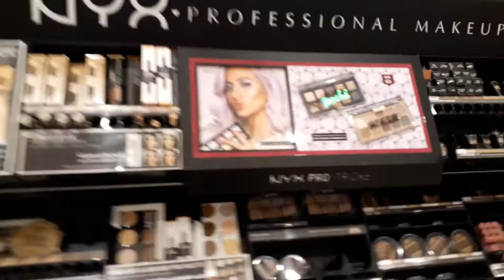Branded Makeup Kit With Price ! Bridal Makeup Kit List With Name And Price In Hndi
Oder Now To Get Discount

branded makeup product

About This Video - Product Details :
1. Moisturiser
    Nivea soft light moisturiser 25 ml Rs.36
    Lakme peach milk moisturiser Rs.190
2. Primer
    Lakme absolute blur perfect makeup primer Rs.675
    Blue heaven studio perfection primer Rs.300
    colorbar primer
3. Foundation
     Nykaa skingenius foundation ( dry skin) Rs.575
     Maybelline fit me matte poreless foundation Rs.575
     Olivia liquid foundation Rs.100
4. BB & cc creams
    Ponds bb cream Rs.80
    Lakme 9 to 5 cc cream Rs.120 for 9 gms
    Avon skin goodness cc cream with spf 50 pa+++ Rs.439

      Lakme absolute lip pout matte Magenta magic Rs.650
      Lakme 9 to 5 creaseless lipstick magenta mind Rs.350
      Lakme absolute lip gloss plump & shine Rs. 450
      Avon simply preety colorlast lipstick CL20 luscious cherry
      Rs.200-250
      Swiss beauty non transfer matte lipstick no.138 burgundy
      Rs.200-250
      Wet n wild catsuit liquid matte lipstick give me mocha Rs.500
21. Makeup setting spray
      Incolor master fix wear boosting oil free makeup setting spray
      Rs.300
      Miss claire matte finish setting spray Rs.500
      Miss claire dewy finish setting spray Rs.500

 What i m wearing in this video :
💄 Lipstick : Wet n wild megalast catsuit liquid matte lipstick - missy & fierce

NY Bae Kohl, White - The Big Apple Of My Eye (0.25 g)
NY Bae Kohl, Black - The Big Apple Of My Eye (0.25 g)
Purplle Ultra HD Velvet Matte Lipstick, Red - Wandering Companion 1 (2.5 g)
Purplle Concealer Palette, Covert Operation Guardian - Off Shore Agent 2 (12 g)
Wet n Wild Color Icon Brow Pencil - Brunettes Do It Better (0.7 g)
Wet n Wild Color Icon 10 Pan Palette - Rose In The Air (10 g)
Lakme 9 To 5 Weightless Matte Mousse Lip & Cheek Color - Blush Velvet (9 g)
Lakme 9 To 5 CC Color Transform Face Cream - Beige (30 g)
Swiss Beauty (Pack of 2) Makeup Fixer Natural Aloe Vera With Vitamin - E (50 ml)
Swiss Beauty Eyebrow & Gel Eyeliner 2 in 1 (SB-925) (4 g)
Blue Heaven Walk Free Mascara (Water Proof - Long Lash) Black Pack (12 ml)
Maybelline New York Super Stay Full Coverage Foundation - Honey 320 (30 ml)
Glam 21 Long Lasting Oil Free Makeup Fixer Primer - (60 ml)(Transparent)
Maybelline New York Fit Me Matte+Poreless Liquid Foundation - Sun Beige 310 (30 ml)
Lakme Sun Expert Ultra Matte SPF 40 PA+++ Compact (7 g)
Wet n Wild Photo Focus Dewy Face Primer - Till Prime Do Us Part (25 ml)
Blue Heaven Saphire Matte Lip Color - 105 Haute Red (6 g)
Blue Heaven Signature - Professional Vibrant 6 in1 Eyeshadow Palette (01) - Matte(8 g)

Buy 1 get 1 free (Stay Quirky, NY Bae, Purplle, Darling Isabella and I-AmsterDAMN).
Purplle Buy 2 get 1 free
Swiss Beauty Flat 10%
NY Bae Buy 2 get 1 free

Affordable Bridal Makeup Kit || Under Rs.800 || Indian Bridal Makeup Essentials in Hindi ||